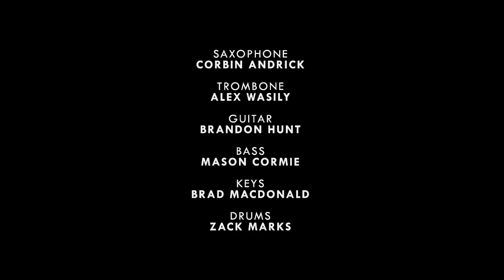HipTrip - PB&G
Composed by HipTrip, performed by HipTrip.

Live at Emporium Arcade Bar in Chicago, IL.

HipTrip:

Alex Wasily-Trombone
Corbin Andrick-Saxophone
Brad Macdonald-Keys
Brandon Hunt-Guitar
Mason Cormie-Bass
Zack Marks-Drums

Video Credit-Jordan Lindley/Glam Tie Media